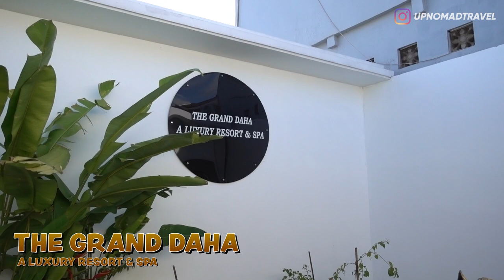REVIEW PRIVATE VILLA HONEYMOON DI SEMINYAK BALI 😍| THE GRAND DAHA, A LUXURY RESORT & SPA | HORE #50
Haloo semuanya...
Hari ini gw mau ajak kalian buat Virtual Tour di salah satu Villa Mewah yang ada di daerah Kerobokan!
Villa Honeymoon The Grand Daha, A Luxury Private Resort & Spa ini super private, so bakalan nyaman banget buat pasangan yang lagi bulan madu!